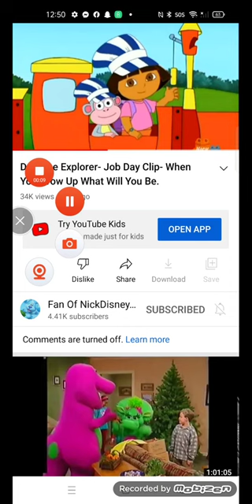Dora the Explorer: The Job Song and Silly Faces